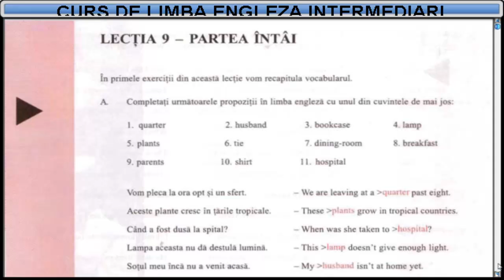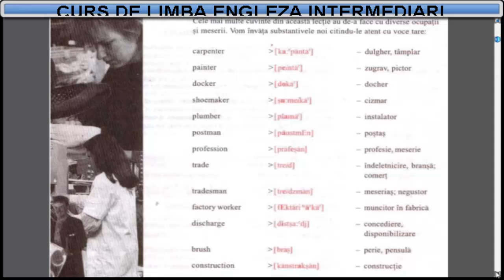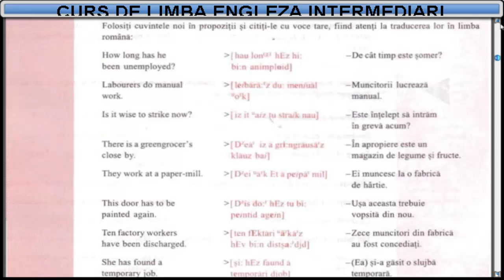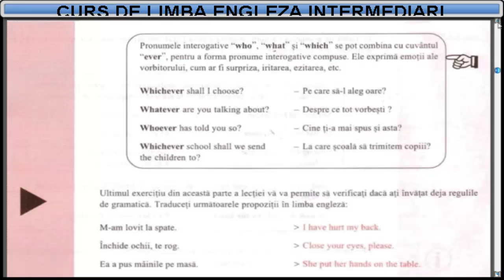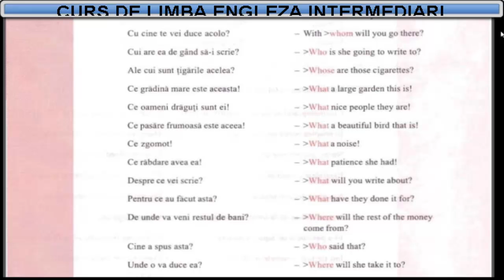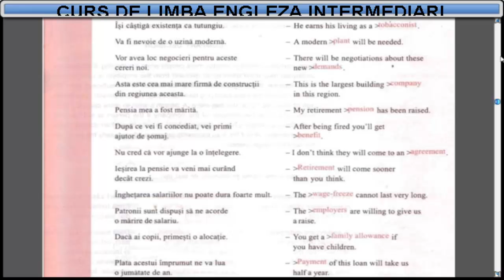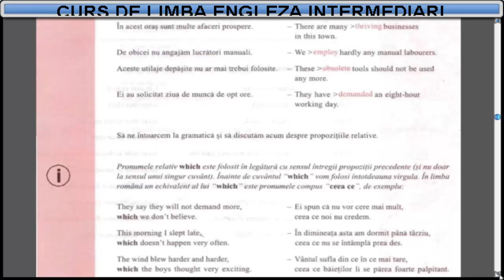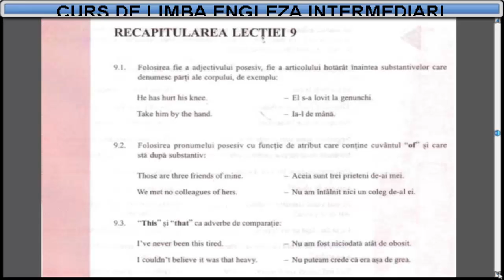Curs de limba Engleza nivel intermediar (tema+vocabular) - Lectia 9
Curs de limba Engleza intermediari (tema+vocabular) - Lectia 9
Curs de limba Engleza - 30 de lectii video + 4 lectii de exercitii